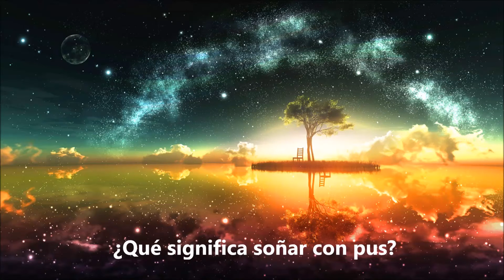¿Qué significa soñar con pus? - Sueño Significado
Soñar con pus indica que estás luchando por vencer ciertos prejuicios o estás atravesando un momento de conflictos interiores y eres más susceptible. Soñar que ve o tiene pus, significa que algo necesita ser expresado, que hay cosas que necesita decir. Puede que tenga algunos prejuicios o una actitud o alguna emoción negativa que necesitaría sacar fuera y olvidar. Aqui dejo este video con explicaciones mas detalladas y el significado de soñar con pus. Para mas interpretaciones de sueños visitanos en: suenosignificado.com